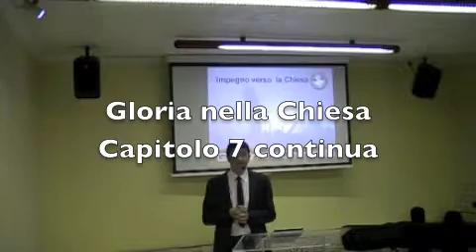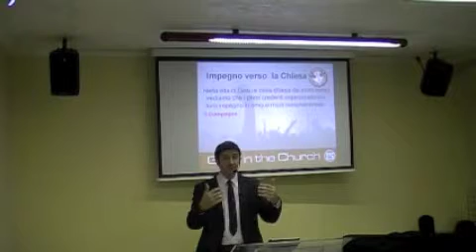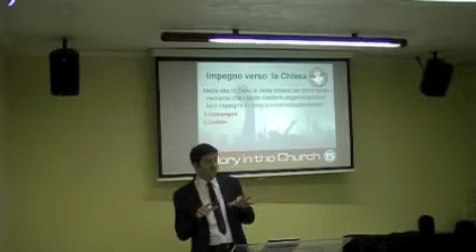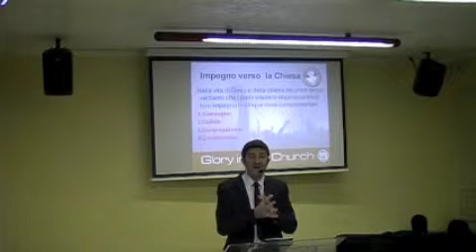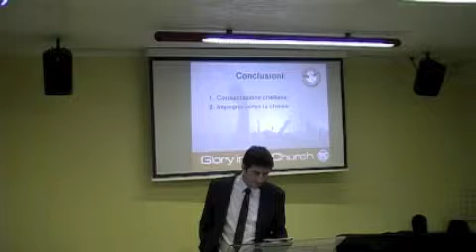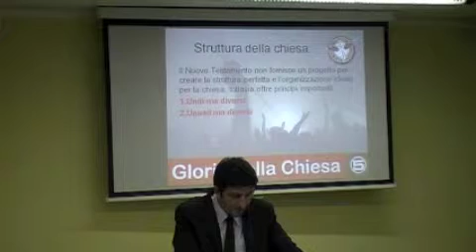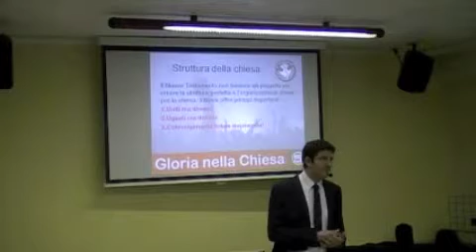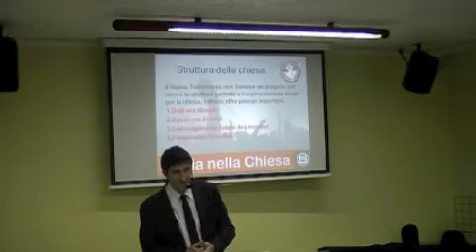Gloria nella chiesa - Lezione 8 - Capitolo 8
Seconda parte del capitolo 7 e inizio capitolo 8